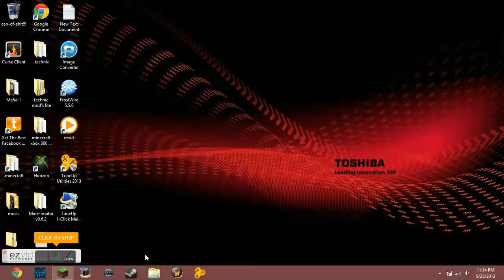new no lag screen recorder